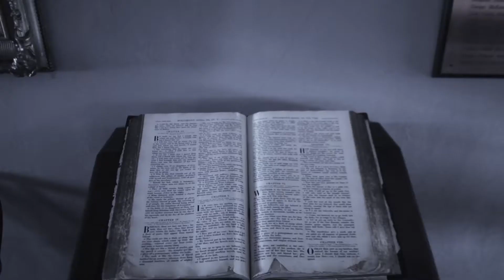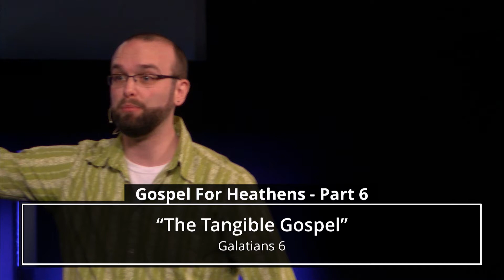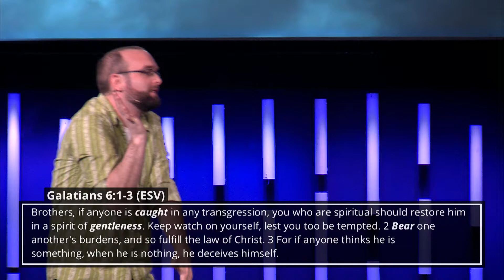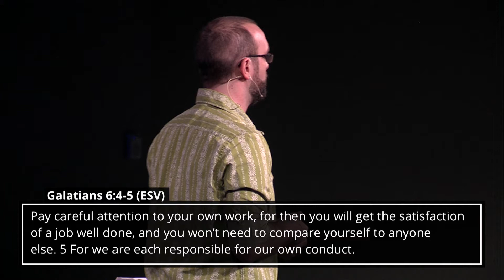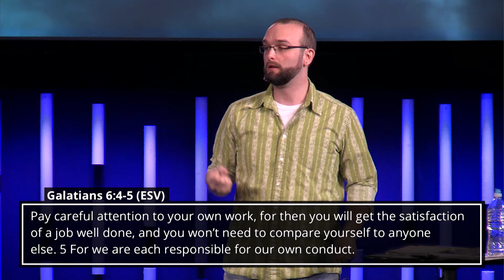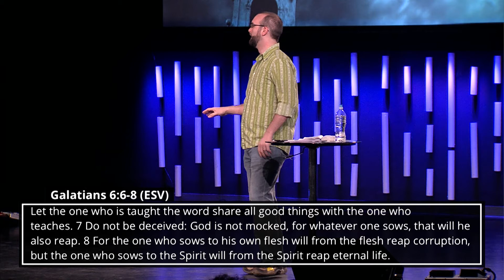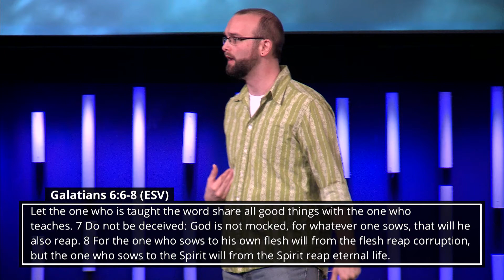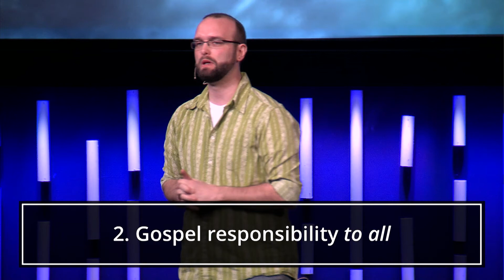Gospel for Heathens | Part 6 "The Tangible Gospel"